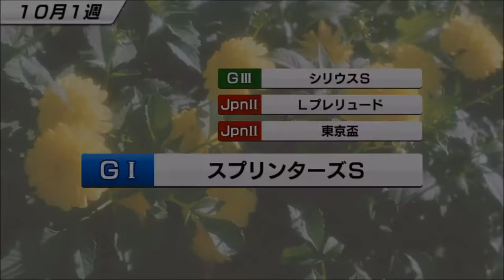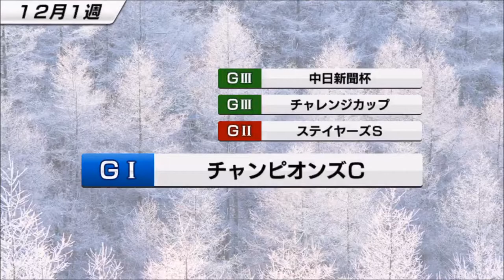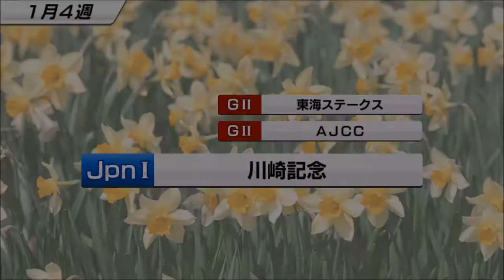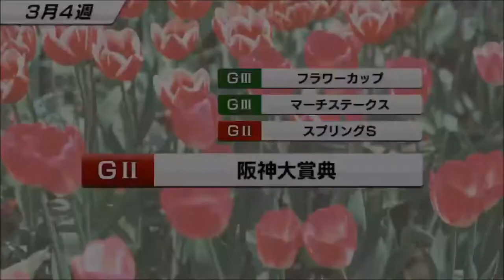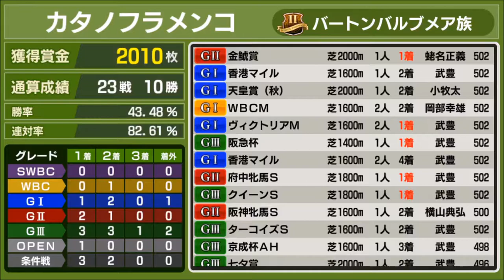【スタポケ #18-9】引退へ。天皇賞秋、香港マイル優勝を目指せ【スターホースポケット：競馬ゲーム】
いよいよ最終章。G1を取ってWBCに再度出走したい。天皇賞秋ではブエナビスタ、エイシンフラッシュらを押さえて1番人気。香港マイルでもエクステンション、シーチュワンサクセスらを押さえて1番人気です。

【#18  エピファネイア産駒、カタノフラメンコ】

【#19 新章！ サニーブライアン産駒】